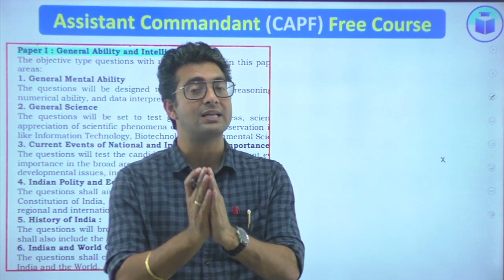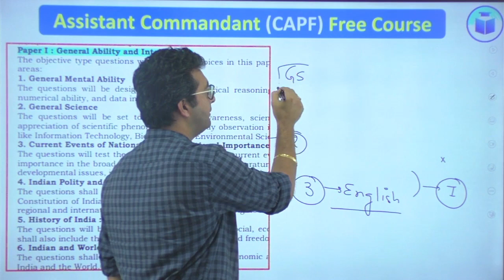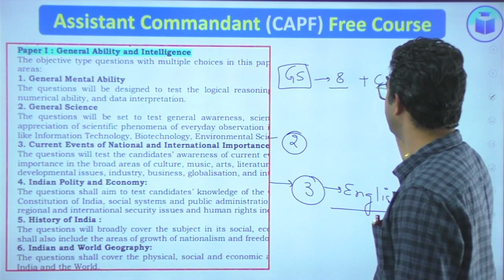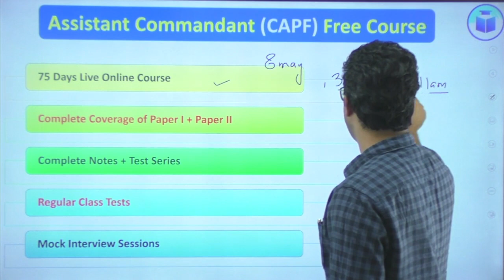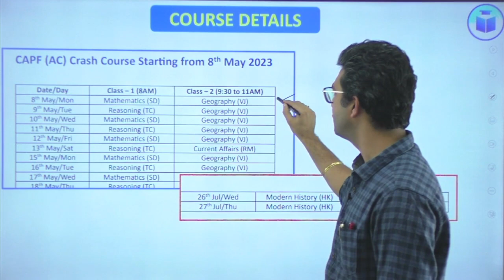Free Assistant Commandant (CAPF) Online Course | Starting on 8th May 2023 | Civilstap UPSC